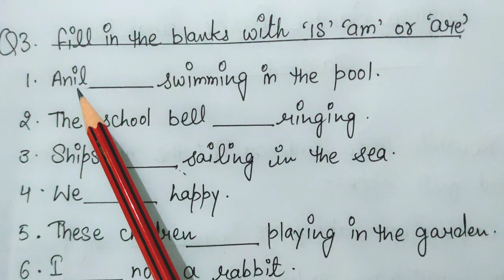Class 2 English Sample Paper for Final Exam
HELLO everyone ,In this video  I brought a practice paper of English for final exam .
In this practice paper I only include part-B (Grammar portion ).